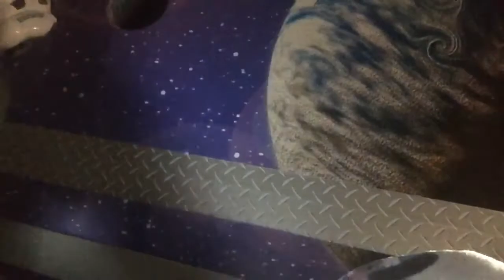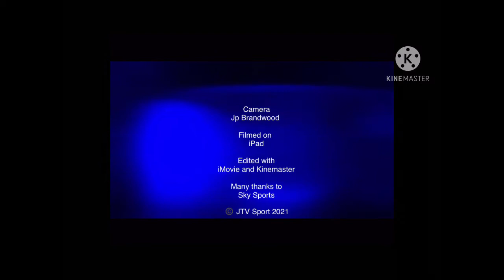MORNING TRANSFER TALK | Liverpool need to sign Centre back, Salina goes to Nice on loan